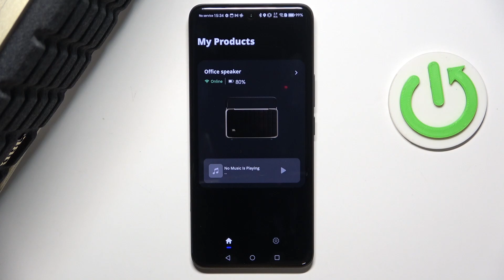How to Pair JBL Authentics 300 with Napster? | Link with Napster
Learn how to pair your JBL Authentics 300 with Napster for seamless music streaming. Follow these easy steps to link your speaker with Napster and enjoy your favorite tunes.

Step-by-Step Instructions:

Install the Napster App:

Download and install the Napster app on your smartphone or tablet.
Open the App and Log In:

Launch the Napster app and log in with your credentials.
Connect to the Same Wi-Fi Network:

Ensure your JBL Authentics 300 and your device are connected to the same Wi-Fi network.
Enable Bluetooth on Your Device:

Turn on Bluetooth on your smartphone or tablet.
Put JBL Authentics 300 in Pairing Mode:

Press and hold the Bluetooth button on your JBL Authentics 300 until the LED indicator starts blinking.
Pair the Devices:

Go to the Bluetooth settings on your device, find the JBL Authentics 300, and select it to pair.
Link Napster to the Speaker:

In the Napster app, go to settings or device connection options and select JBL Authentics 300 to link the app with your speaker.
Start Streaming:

Choose your favorite music on Napster and start streaming through your JBL Authentics 300.
Possible Questions:

How do I pair my JBL Authentics 300 with Napster?
What are the steps to connect JBL Authentics 300 to Napster?
How can I stream music from Napster to my JBL Authentics 300?